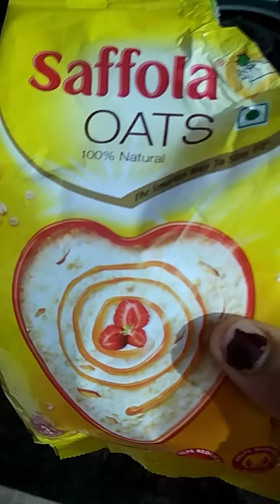protein rich oats recipe for weight loss